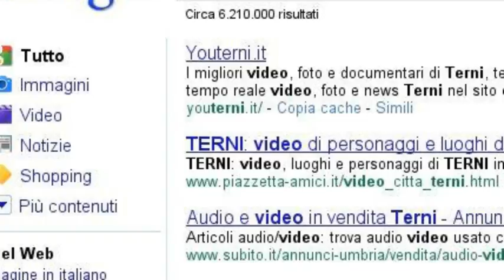Auguri google per il tuo 13° anno di vita da you Terni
coglie l'occasione per ringraziare google per le parole che ogni giorno ci raggiungono nella ricerca per Terni, ternana, ternani, ecc., ecc.
AUGURI